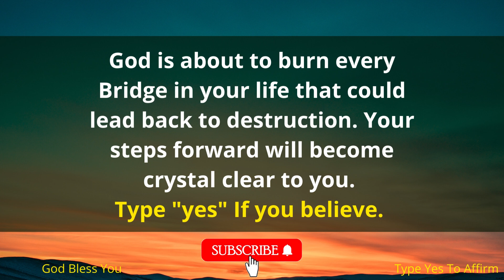"Don't Put Me Away When You Don't Need Me" - Jesus Requesting You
The Lord help - Welcome to the Grace of God!! You are not here by mistake, God wanted you to listen to his messages and signs to bring about positive change in your life. He wanted to shower you with all his blessings and work miracles in your life by removing all negativity from within. That's his only goal.

Things you will get on this channel-
1) Christian Motivation, Inspiration and Teachings
2) The love and faith of God
3) Messages of Jesus and his teachings
4) Positivity Good vibes Good energy and Gratitude
5) Financial Breakthrough Miracle Prayers,
6) The affirmations of angels and the advice of divine angels
7) Archangel messages, positive vibes and much more.